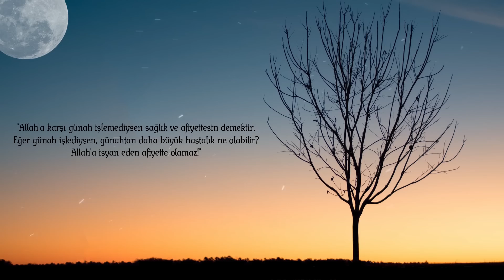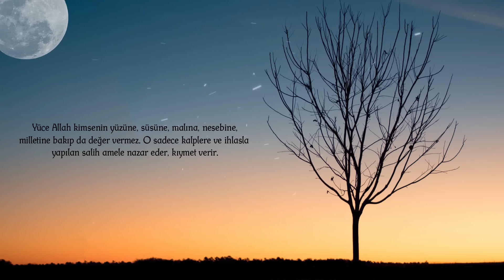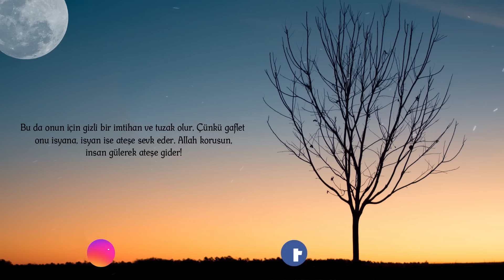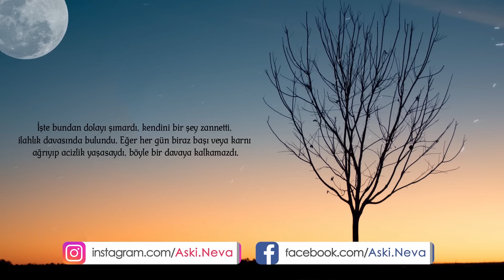2 Büyük Nimet Var ki Kıymetini Hiç Bilmiyoruz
"İki nimet vardır ki, insanların çoğu onlarda aldanır." Müminin süsü edebi ve takvasıdır. Allah katında zenginin de fakirin de değeri edebi kadardır. Yüce Allah kimsenin yüzüne, süsüne, malına, nesebine, milletine bakıp da değer vermez, o sadece kalplere ve ihlasla yapılan salih amele nazar eder, kıymet verir.